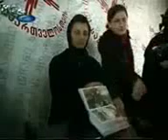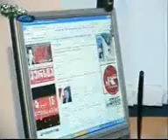KAVKASIATV NEWS 19 01 2008 2